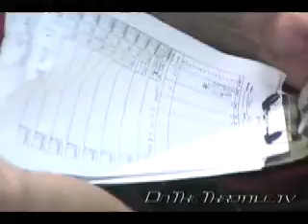Rockwall Honda at Barber Motorsports Park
Ryan Andrews and Ryan Elleby share a few challenges Barber Motorsports Park has to offer.